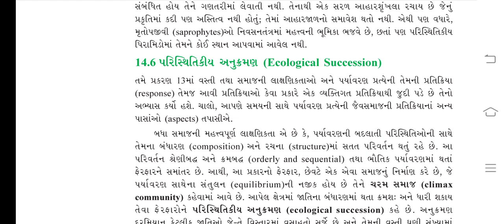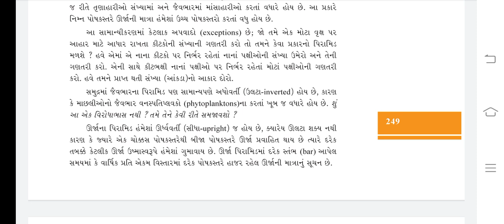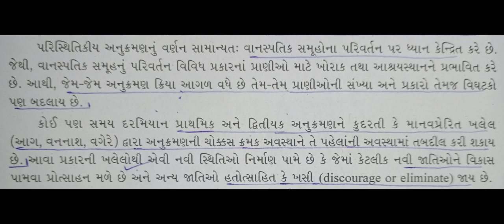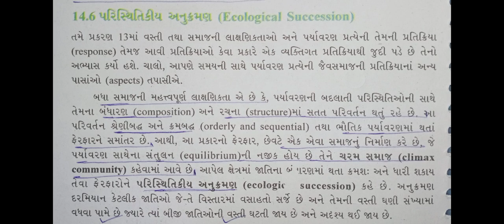12th GM CH-14 નિવસનતંત્ર Lecture 10 પરિસ્થિતિકીય અનુક્રમણ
12th Gujarati Medium - Biology (NCERT)
CH - 14 નિવસનતંત્ર
Lecture 10 પરિસ્થિતિકીય અનુક્રમણ

By: Utsav Murabiya